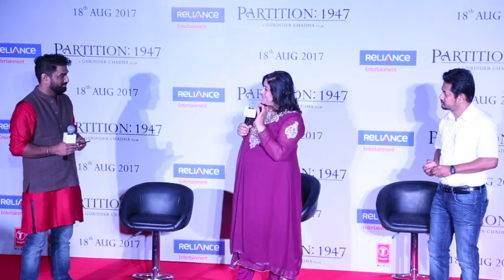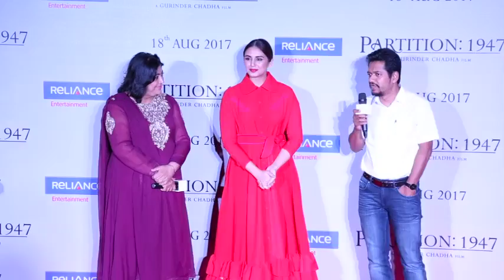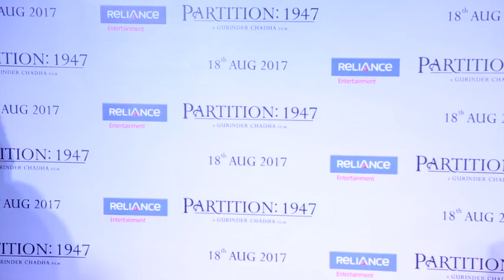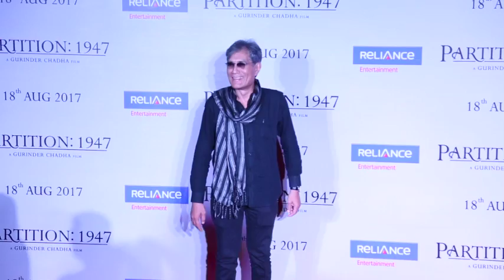Uncut | Trailer Launch Of Partition 1947 | Huma Qureshi | Gurinder Chadha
Trailer launch of one of the most anticipated film "Partition : 1947" happened in Mumbai.
Present at the trailer launch was the gorgeous actress Huma Qureshi as she also plays an important part in the film.
Check out the full event here.
Don't Miss!!